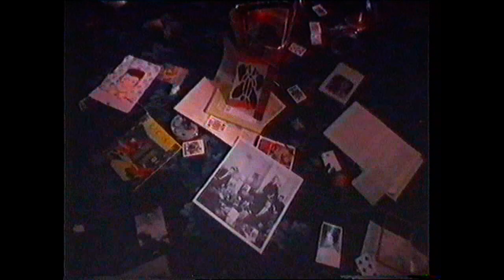The Jack Rubies - interview with Ian and Steve, Rockin' In The UK, Oct 88